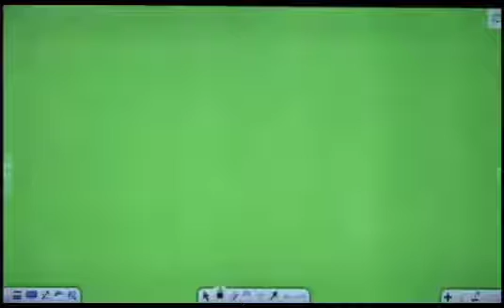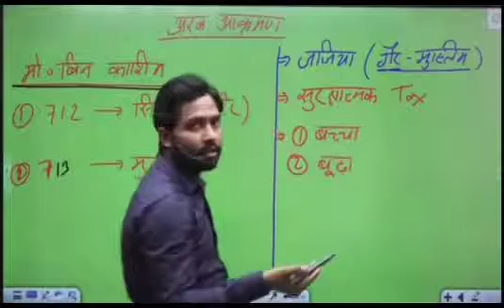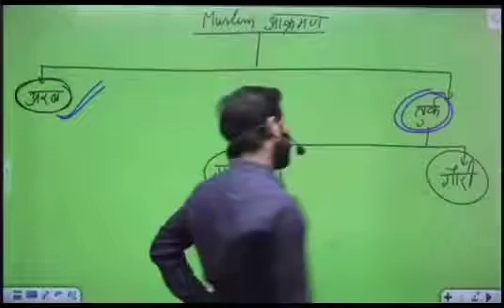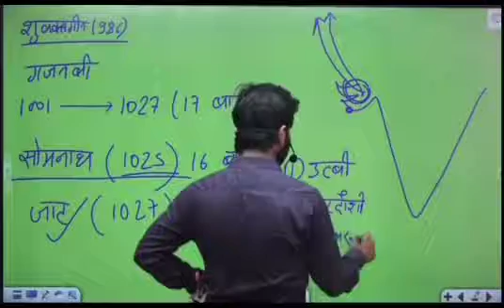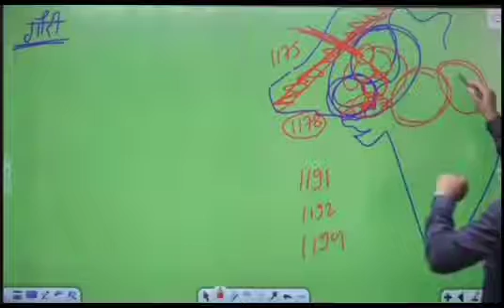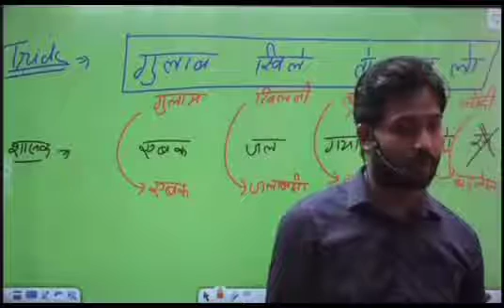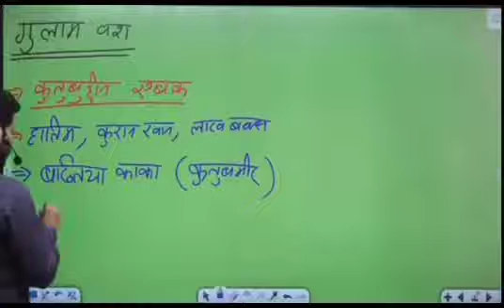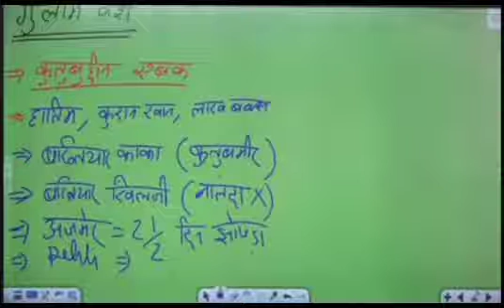History class 42